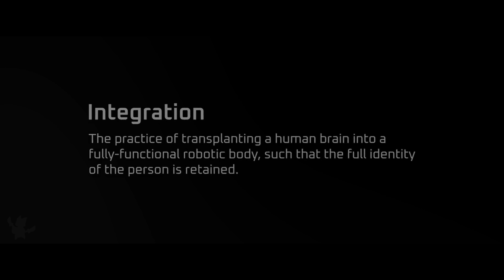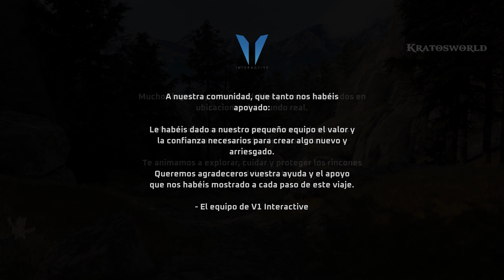DISINTEGRATION - Historia completa Español PC 4k 60fps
Disintegration pelicula completa sub Español para PC, juntando todas las escenas, cinematicas y gameplay a partir de mi guia del juego para PC en calidad Ultra y 4k (all cutscenes game movie).

V1 Interactive, el nuevo estudio de desarrollo independiente formado por un equipo de treinta personas y fundado por Marcus Lehto, uno de los creadores de Halo, presenta Disintegration, un shooter de ciencia ficción en primera persona con elementos de estrategia en tiempo real. Ambientado en la Tierra de un futuro próximo, la única esperanza para la humanidad reside en la integración, un proceso desarrollado para conservar el cerebro humano en un armazón robótico. Eres Romer Shoal, un antiguo piloto de graviciclos al mando de un pequeño grupo de resistencia que aún se aferra a los vagos recuerdos de sus yos humanos. Con las fuerzas dominantes de los Rayonne volcadas en eliminar los últimos vestigios de la sociedad humana, de Romer y de su equipo de forajidos depende contratacar y reiniciar a la humanidad. Pilota una gran variedad de graviciclos armados y comanda a tu equipo desplegado usando distintas habilidades únicas y dominando tu arsenal personal para controlar la batalla.

Contexto: En mi canal Kratosworld subo videojuegos completados y grabados por mi mismo para disfrutar de la trama / historia de estos como si fueran una pelicula y no perder mucho tiempo viendo un gameplay completo.